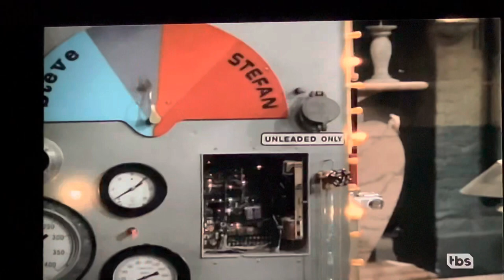Bickley Warren Productions/Miller Boyett Productions/Warner Bros Television/WBDTD #18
from family matters season 6-to be or not to be part 2